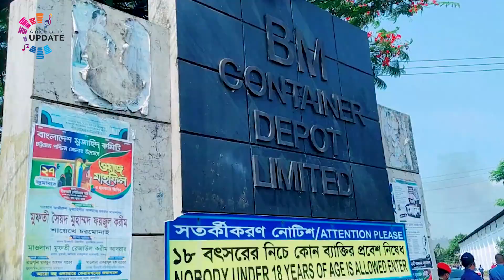শিল্পী মেরী সীতাকুণ্ড অগ্নিকাণ্ডে নিহতদের নিয়ে কেঁদে কেঁদে কি বললেন শুনুন | Ancholik Update